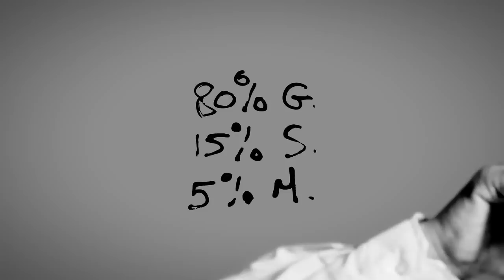Hellstrøm - Passion for Red Wine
Denne videoen er lastet opp av meg grunnet Helsedirektoratets idiotiske avgjørelse å true Eyvind Hellstrøm til stillhet. At et norsk organ forsøker å sette seg over andre lands lover (Youtube sender fra USA) er så hårreisende og et tegn på at noe er alvorlig galt med vårt byråkrati.

Jeg laster derfor opp denne videon i håp om at kontorrottene tenker seg om lenger enn sin egen nesetipp neste gang de forsøker å angripe mannen som forsøker å spre mat og drikkekultur i dette landet.